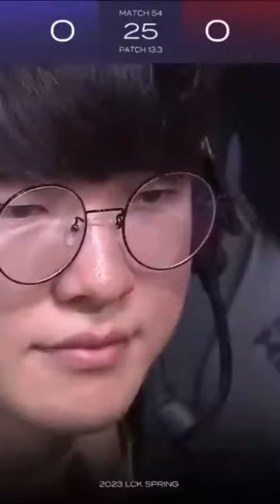faker这个走位太变态了，摇头晃脑跟开了脚本一样